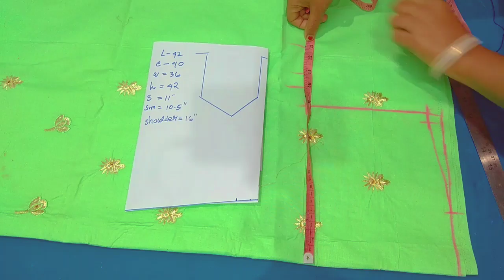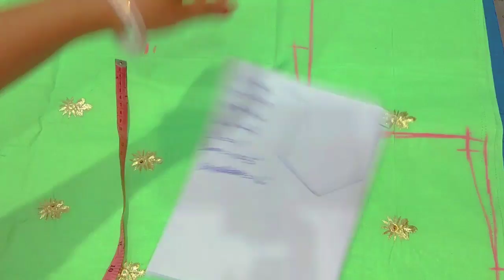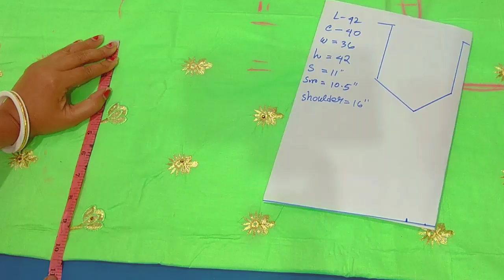সাধারণ কামিজ বা কুর্তী কিভাবে কাটতে হয় দেখে নিন/sweet heart neck kurti cutting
হ্যালো দর্শক বন্ধুরা আজকে আমি সাধারণ কামিজ বা কুর্তী কিভাবে কাটতে হয় তা দেখাবো আবার যেটাকে অনেকে sweet heart neck kurti ও বলেথাকে তাহলে ভিডিও টা পুরো দেখতে ভুলবেন না